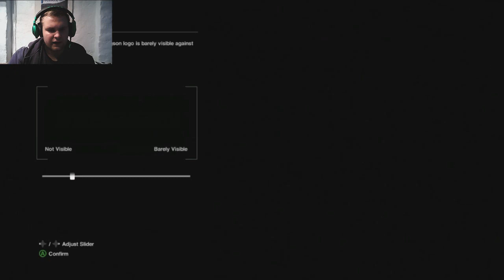Alien: Isolation - Post Halloween Pants Shitting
If you thought the horror was over after Halloween you were wrong because i will be playing scary shit! This game is good and Colonial Marines is a mistake. kinda like The Evil Within
If you enjoyed the video, please help out and hit LIKE!